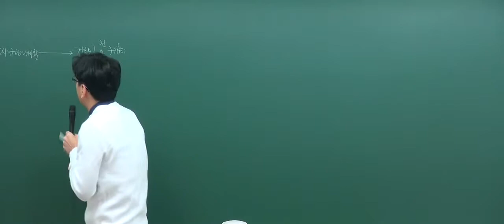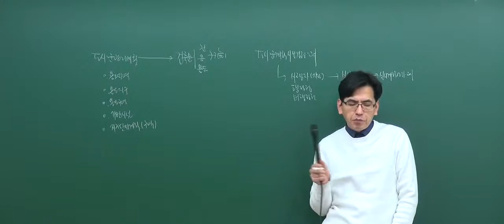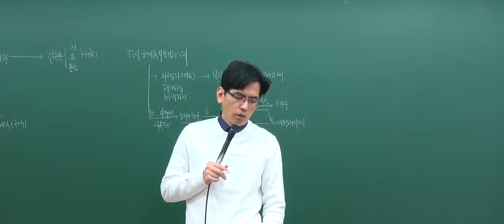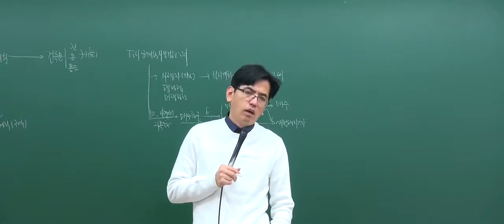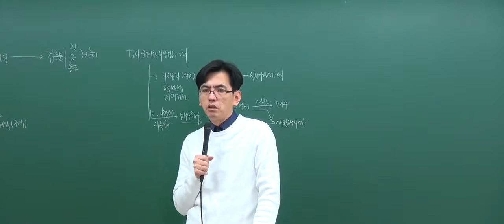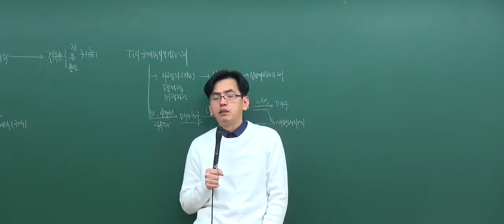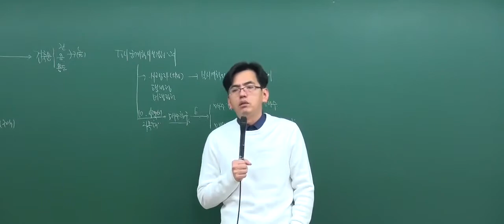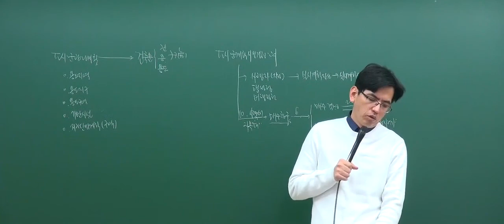[공인중개사 무료인강][기본이론] 부동산공법 - 김동영 [8강 확인학습 및 문제풀이(p.23~54)]